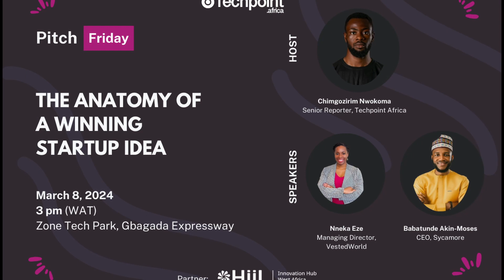How to come up with a startup idea that's venture backable w/ Nneka Eze and Babatunde Akin-Moses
Most startups often begin with an idea, but ideas are a dime a dozen, and not all ideas make for great startups.

So what truly makes a startup idea exceptional? Why do some ideas succeed where others fail?

These are some questions at the heart of our recent TechpointPitchFriday panel session, where we delved into "The anatomy of a great startup idea."

The panellists, Nneka Eze and Babatunde Akin-Moses, who have either invested in or started successful businesses, shared their first-hand experiences, offering invaluable perspectives on identifying market gaps, navigating industry trends, and harnessing creativity to conceptualise disruptive solutions.

Whether you're a seasoned entrepreneur, a budding entrepreneur, or simply intrigued by the factors that drive startup success, this session is tailored to inspire and educate.

Nneka Eze is the Managing Director of VestedWorld, a firm dedicated to spurring economic activity in emerging economies through private capital. VestedWorld invests across three major verticals: agribusiness, technology-enabled businesses, and consumer products.

Its investments focus on Ghana, Kenya, Nigeria, Ethiopia, Rwanda, Tanzania, and Uganda. It has also invested in Betastore, Drugstoc, WellaHealth, Shuttlers, and Terragon.

While studying for an MBA at the Lagos Business School, Babatunde Akin-Moses began exploring the data around small business financing in Nigeria. He soon discovered the peer-to-peer lending model and decided to leverage it for small businesses.

In 2019, he founded Sycamore along with two colleagues from LBS. With over $50,000 users in Nigeria, Sycamore has given out loans valued at over $15 million.